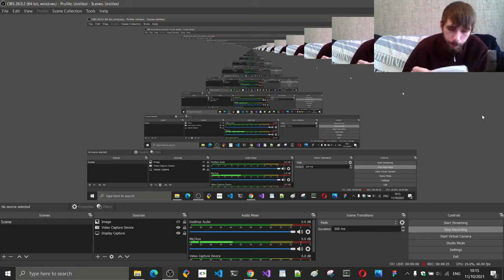Aaron Deerin Rebukes Jacob Thompson (JT/Wine Press News/Sinners To Repentance)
Aaron Deerin sharply rebukes Jacob Thomson for his idolatry toward Bryan, putting a graven image on the cover of his book, and being a respecter of persons toward Bryan.